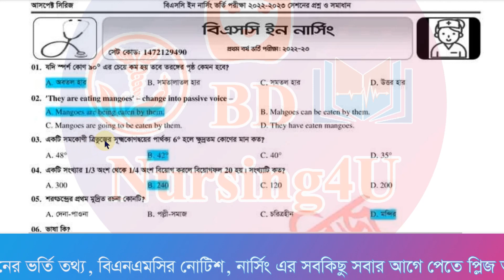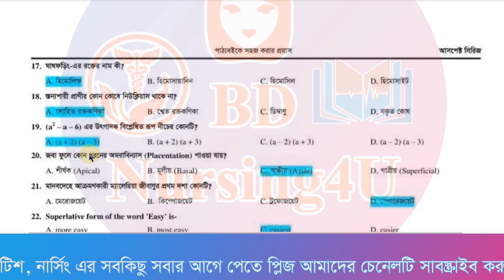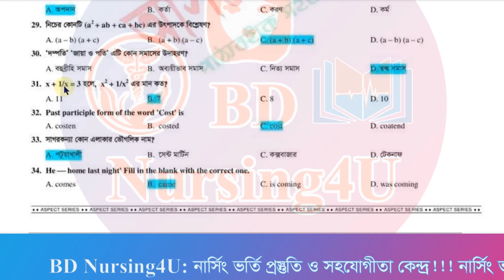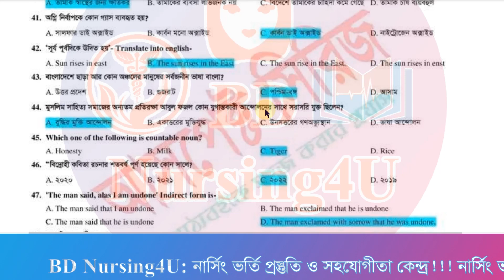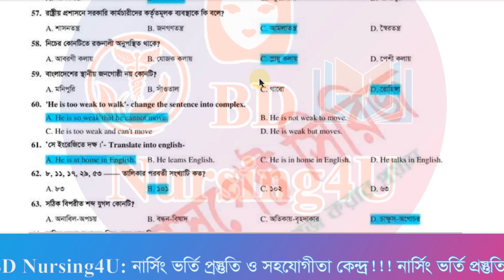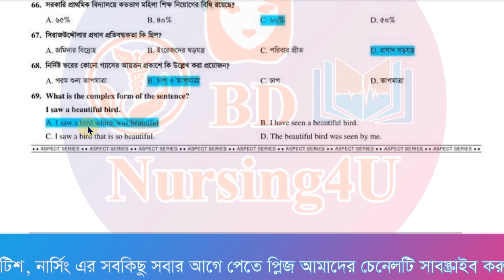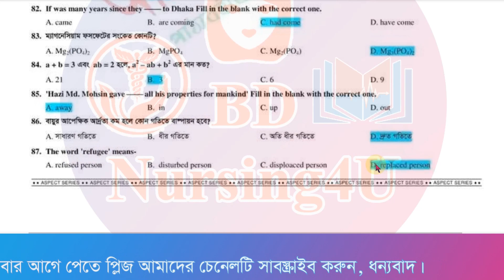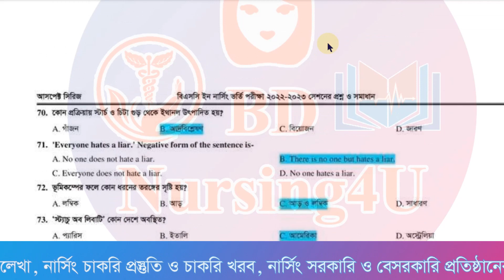বিএসসি ইন নার্সিং প্রশ্ন সমাধান ২০২৩ BSc nursing admission test question solution 2022-23 Vorti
বিএসসি ইন নার্সিং প্রশ্ন সমাধান ২০২৩ BSc nursing admission test question solution 2022-23 Vorti result
Diploma Nursing Exam Questions and Answers 2022-23 ডিপ্লোমা ইন নার্সিং ভর্তি প্রশ্ন সমাধান 2023
নার্সিং মডেল টেস্ট  Nursing Admission Exam Model Test 9 Nursing Admission Test Questions and Answers
Nursing Tips BD নার্সিং টিপস বিডি

নার্সিং মডেল টেস্ট  Nursing Admission Exam Model Test 9 Nursing Admission Test Questions and Answers 2023
BSc in Nursing  Admission solution 2023-24
B.sc in Nursing Admission solution 2023-24
বিএসসি  ইন নার্সিং ভর্তি প্রশ্ন সমাধান ২০২৪-২১
বিএসসি  ইন নার্সিং ভর্তি প্রশ্ন সমাধান ২০২৪
বিএসসি  ইন নার্সিং ভর্তি প্রশ্ন সমাধান ২০২৩-২০২৪
বিএসসি  ইন নার্সিং ভর্তি প্রশ্ন সমাধান ২৩-২০২৪

ডিপ্লোমা ইন নার্সিং সাইন্স এন্ড মিডওয়াইফারি এবং ডিপ্লোমা ইন মিডওয়াইফারি ২০২৩-২৪ শিক্ষাবর্ষে ভর্তি পরিক্ষার প্রশ্ন সমাধান
Diploma in Nursing Science and Midwifery Admission solution 2024
Diploma in Nursing Science and Midwifery Admission solution 2023-24
Diploma in Midwifery Admission solution 2023-24
 ডিপ্লোমা ইন নার্সিং ভর্তি প্রশ্ন সমাধান ২০২৩-২৪
ডিপ্লোমা ইন নার্সিং ভর্তি প্রশ্ন সমাধান ২০২৪

বিএসসি  ইন নার্সিং ভর্তি প্রশ্ন সমাধান ২৪২২৩-২৪
বিএসসি  ইন নার্সিং ভর্তি প্রশ্ন সমাধান ২০২৩-২৪
নার্সিং
nursing update

nursing course,
nursing admission,
nursing admission 2023-24,
nursing update,
নার্সিং,
nursing preparation,
nursing result,

নার্সিং রেজাল্ট
nursing admission result 2023-24
nursing result